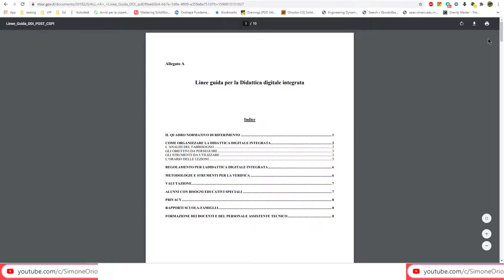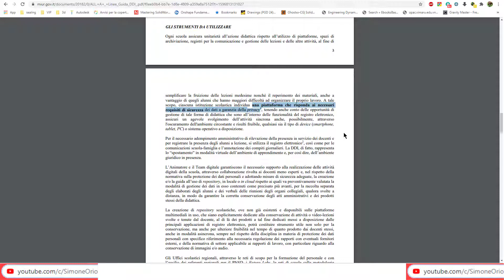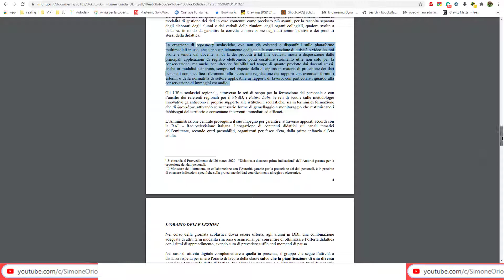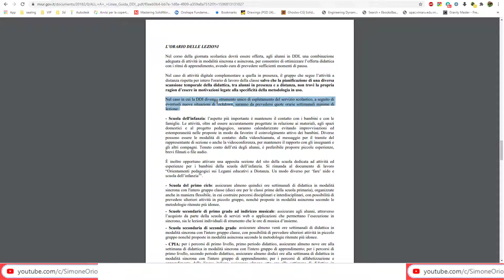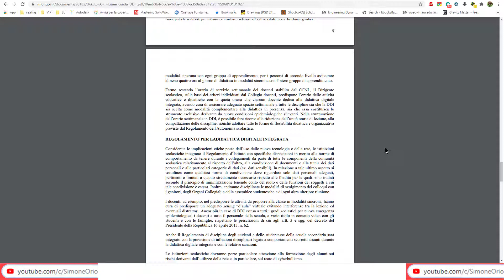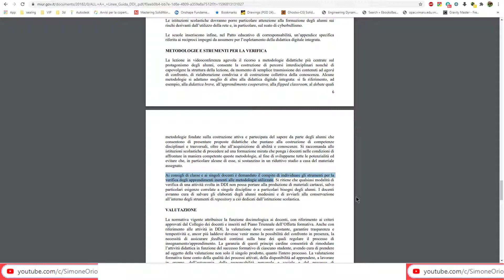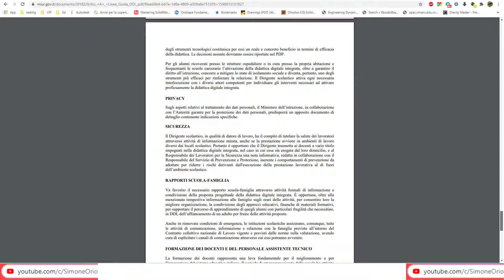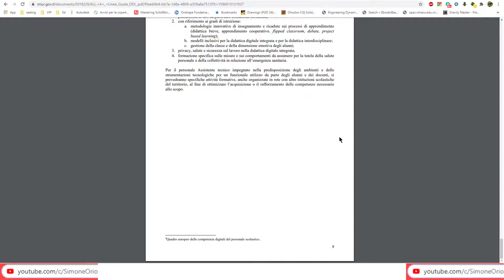linee guida DDI